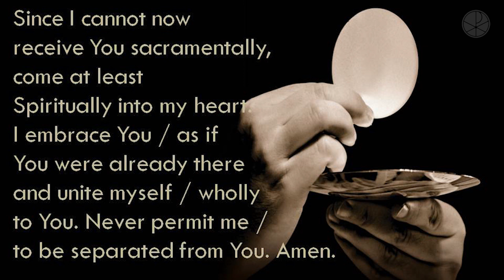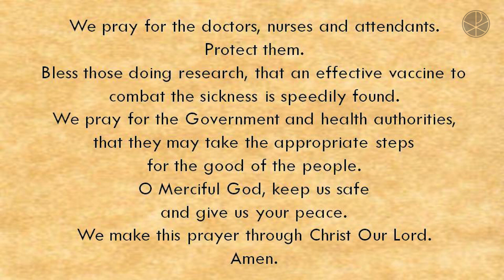The Holy Eucharist | Wednesday 12th August, 2020